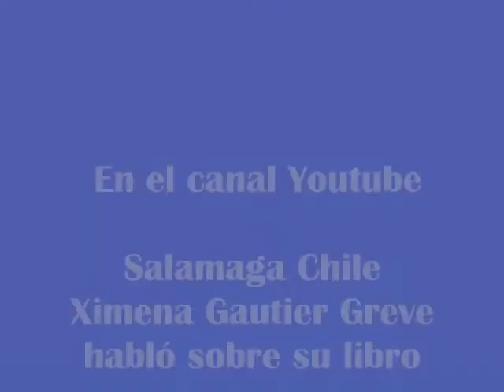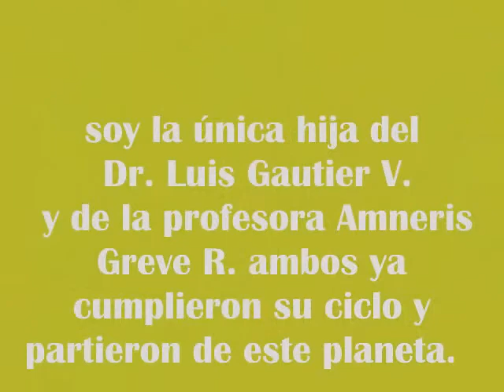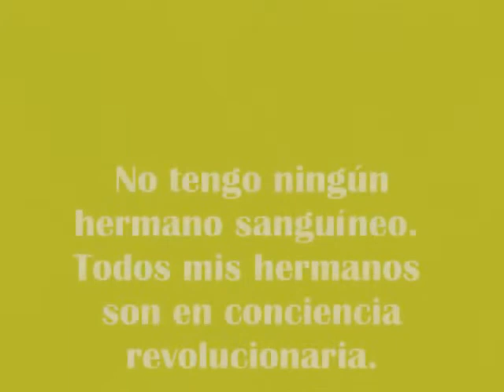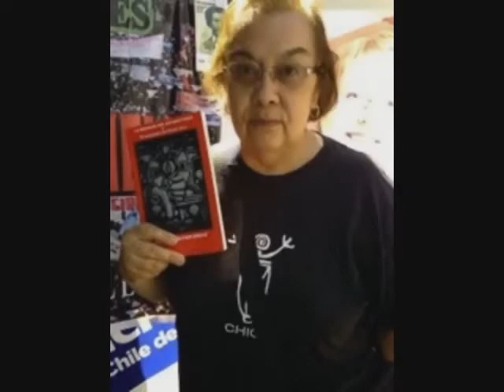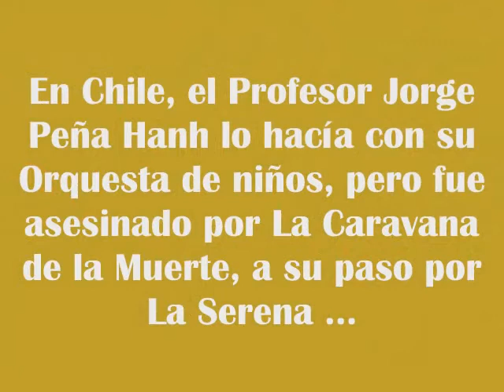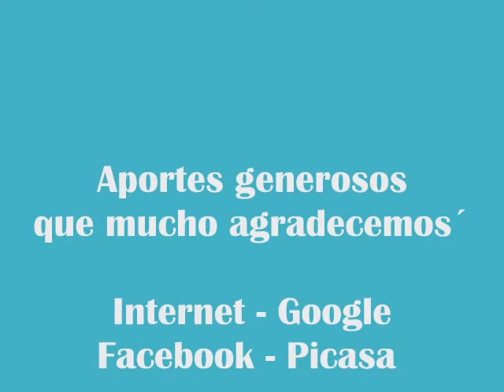ENTREVISTA A XIMENA GAUTIER GREVE EN RADIO ARCOIRIS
Ximena Gautier Greve, poetisa, autora del libro recién aparecido intitulado "La Masacre del estadio Chile o el asesinato de Víctor Jara", editado por Ediciones Apostrophes, con prólogo de Carlos Amador Marchant, conocido poeta de Valparaíso y una presentación de Luis Arias Manzo, Presidente de la organización Poetas del Mundo.  Hasta aquí el libro ha tenido gran aceptación. Llegando a Chile, la poetisa se incorporó a los foros realizados en la USACH sobre la Memoria y la enseñanza de la Historia (nuevos curricula) invitada por el Departamento de Comunicaciones de esa Universidad (Ana Francisca Viveros)